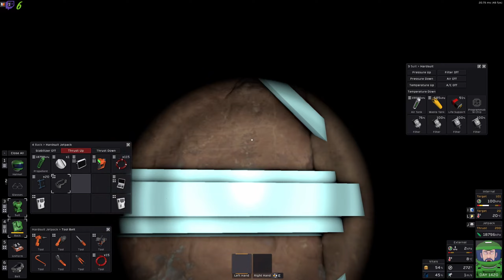Visite chez les voisins | Let's Play Stationeers Commu [FR] S01E32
stationeers gameplayfr letsplayfr Visite chez les voisins | Let's Play Stationeers Commu [FR] S01E32, une partie de jeux tranquille en live stream.